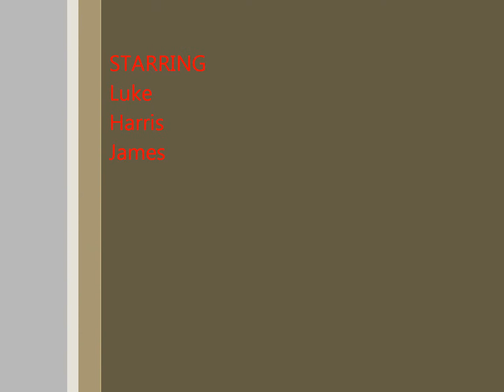Random Funny Stuff 3!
We're back with another (less musical) RFS Episode Enjoy!